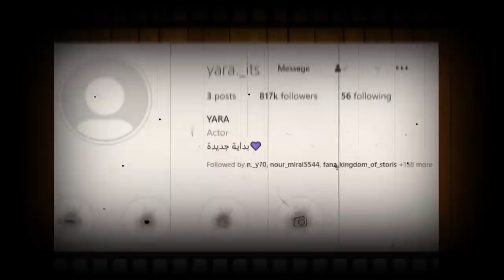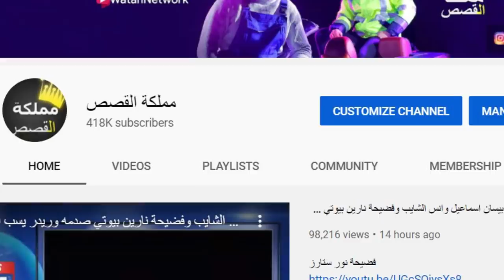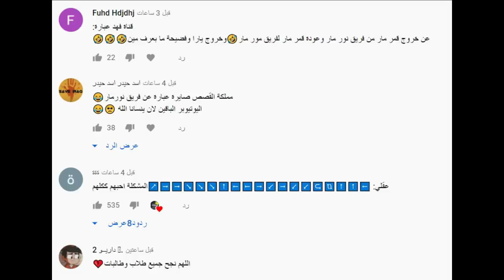يارا مار تهدد نور مار بالفضيحة وقمر مار ويارا مار تتهجمون على نور مار ونهاية زواج بيسان انس الشايب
قمر مار ويارا مار تفضح نور مار ونور مار يسرق قناة يارا مار وكشفف حقيقة خروج قمر مار من فريق نور مار